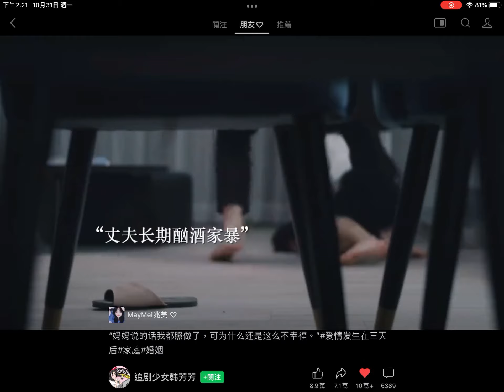女子被老公打